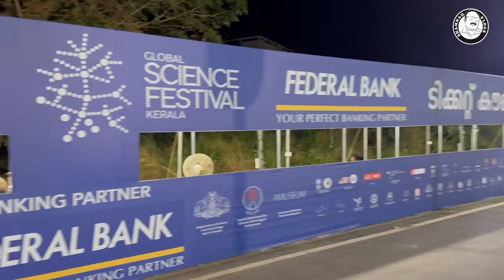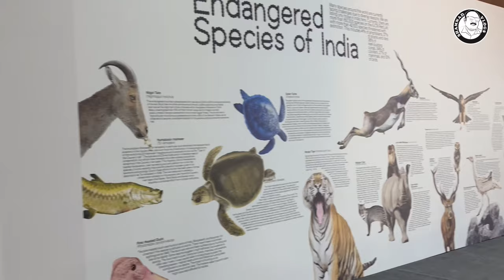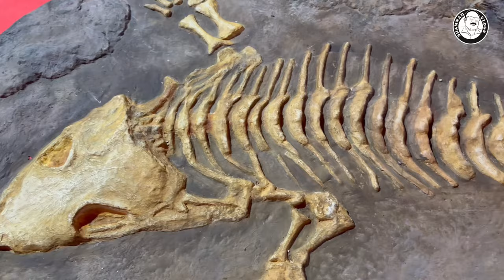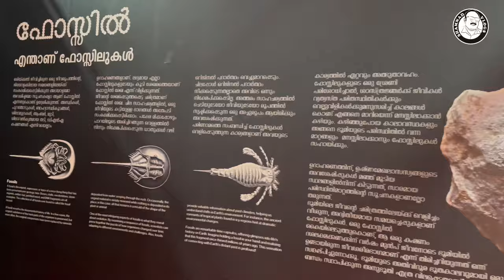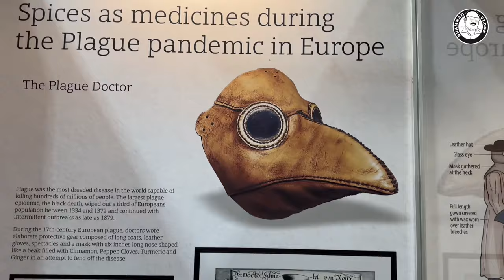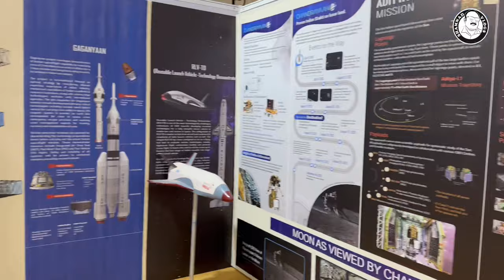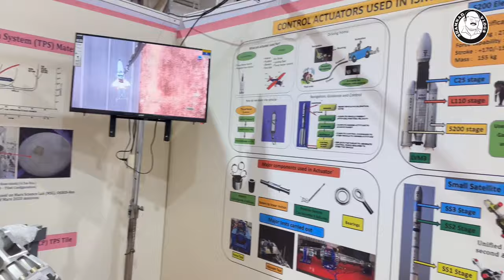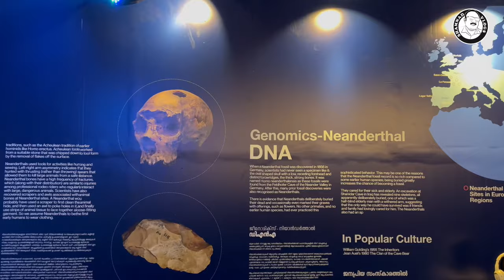Global Science Festival Kerala l Trivandrum 2024 l GSFK l Bio 360 Life Park , Thonnakkal Tvm